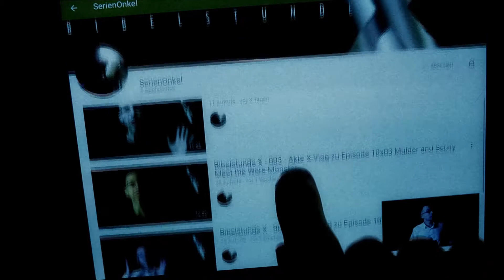Bibelstunde X - 11x02 This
ACHTUNG SPOILERWARNUNG!

Passend zum Start der neuen Staffel, möchte ich die B-Akten wieder öffnen und mit Bibelstunde X einen Blick auf die erste neue Folge werfen auch im Vergleich zur 10 Staffel.

Wie hat Euch die Folge gefallen? Lasst es uns in den Kommentaren diskutieren.